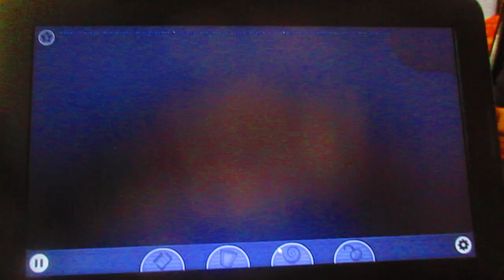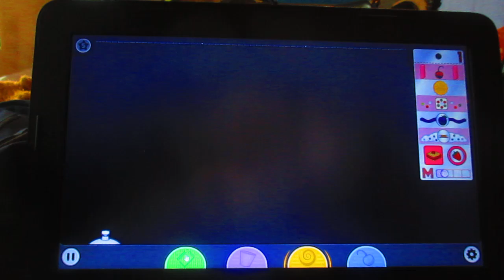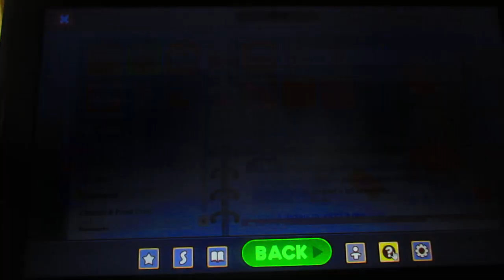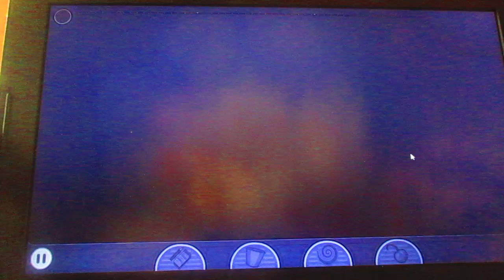Papa's Freezeria Deluxe Day 28